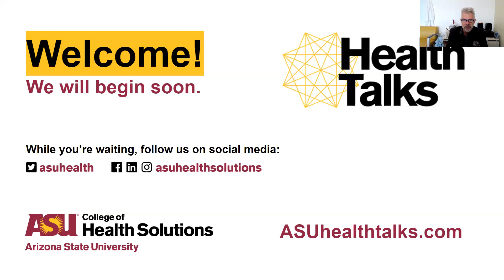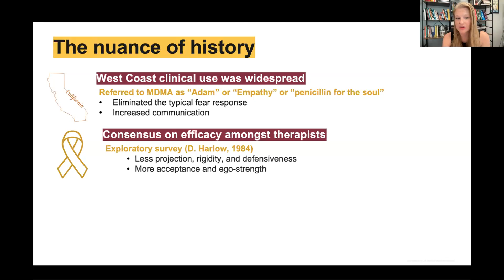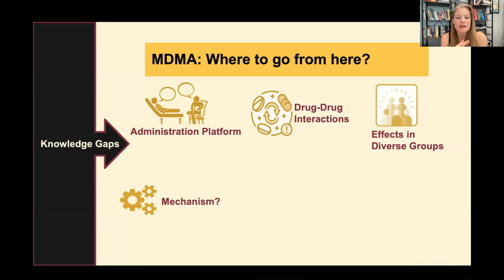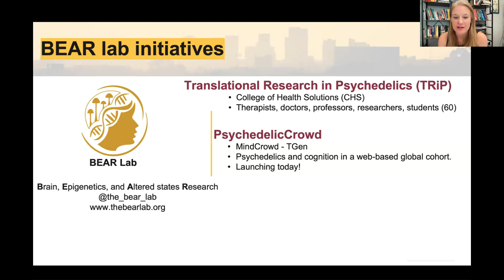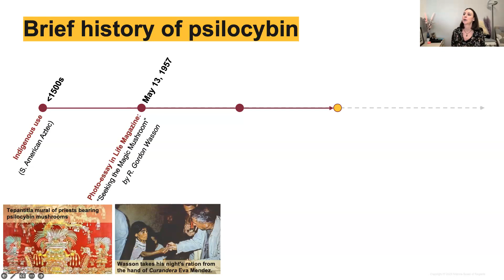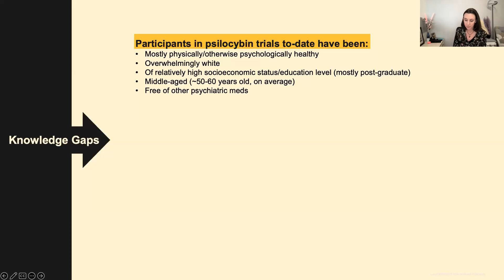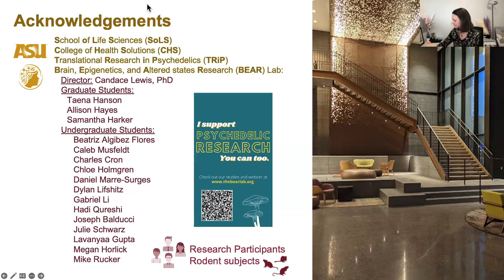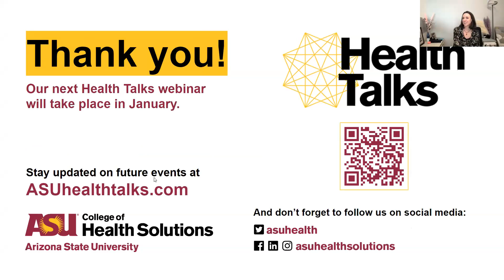Health Talks — Psychedelics as Therapeutics: Current Science and Clinical Applications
Do psychedelic drugs offer effective treatment options for health care providers and their patients? Mind-altering drugs like ketamine, psilocybin mushrooms and MDMA, also known as ecstasy or molly, have sparked controversy within health care fields for decades. Today these drugs are widely studied as a possible treatment for health challenges such as addiction, depression and post-traumatic stress disorder.

Candace Lewis, assistant professor; Sarah Mennenga, research assistant professor; and Frank LoVecchio, moderator; discussed evidence-backed science behind the use of psychedelics in health care.

Recorded Thursday, Nov. 16, 2023.

Health Talks are offered via Zoom, giving you the flexibility to attend from your home or office. The next webinar will take place in December 2023.

With Health Talks webinars from ASU’s College of Health Solutions, you gain insights and knowledge on relevant issues related to health and health care. In addition, our program allows you to earn continuing education credit at no cost. Please see our website at ASUhealthtalks.com for more details.